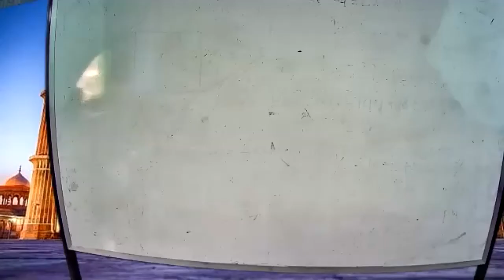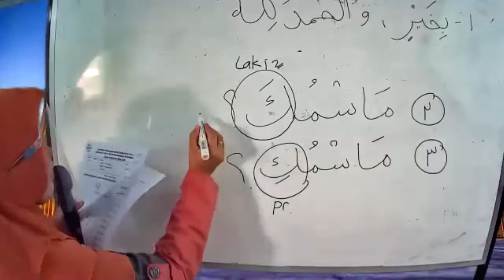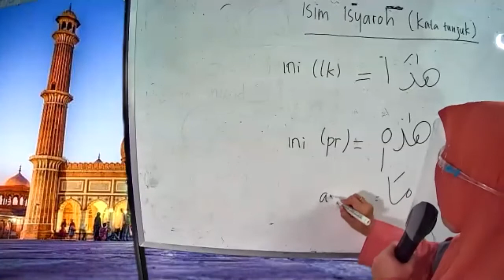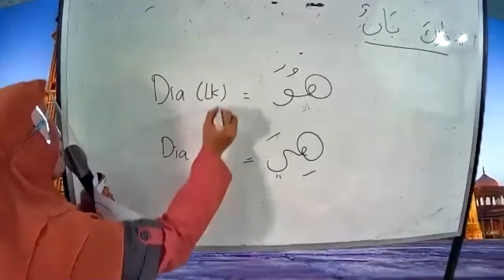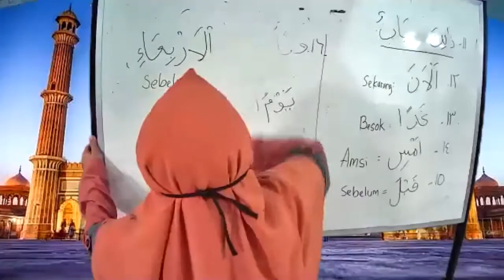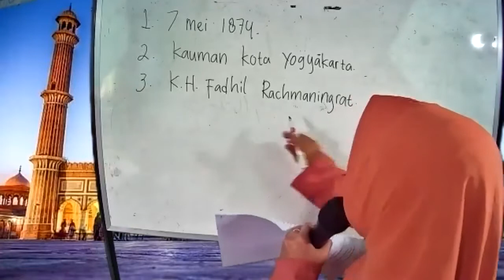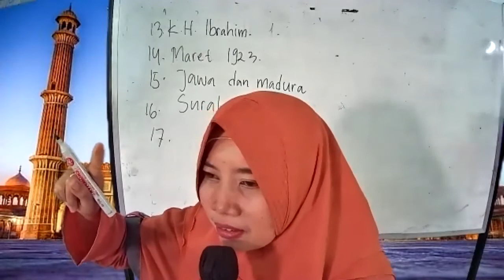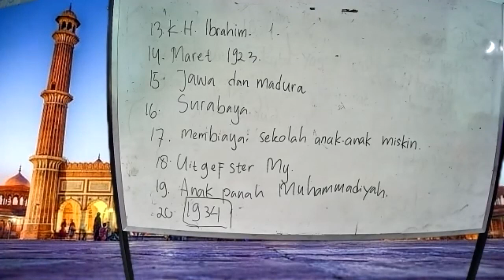review bahasa arab dan KMD kelas 4